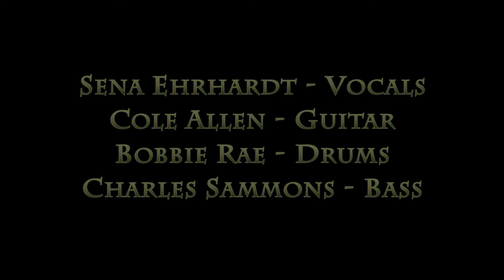Sena Ehrhardt & Band - Cold Cold Feeling - Europe Tour 2015 - Neuruppin Kulturhaus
Live @ Kulturhaus Neuruppin

Sena Ehrhardt - Vocals
Cole Allen - Guitar
Bobbie Rae - Drums
Charles Sammons - Bass

Sarah S. - Director Of Photography & Editor